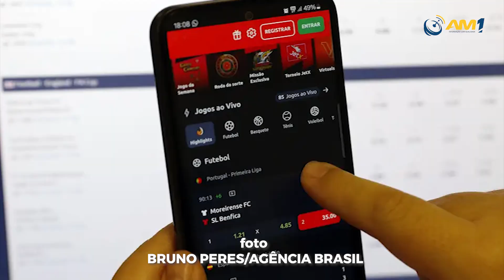Recursos federais reforçam planos de combate à seca em nove municípios do Amazonas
Manacapuru e Tabatinga são os municípios com o maior volume de recursos federais.